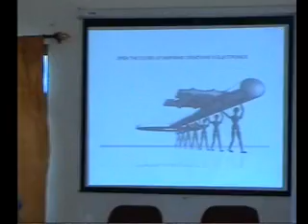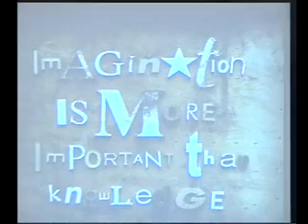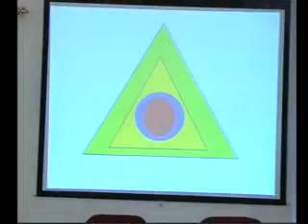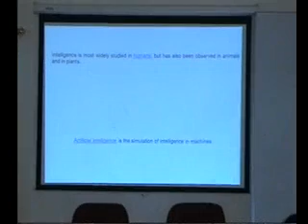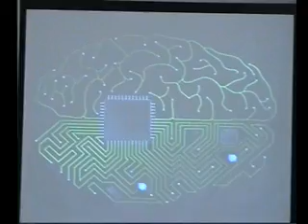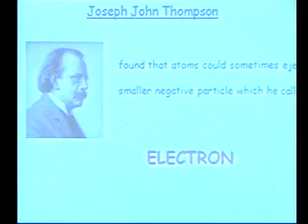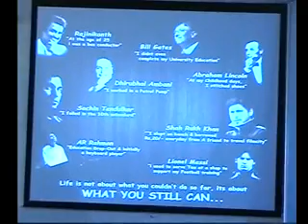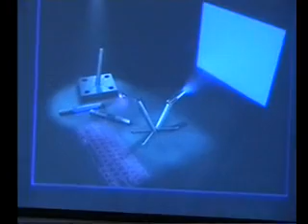VLSI Guest Lecture Part 01